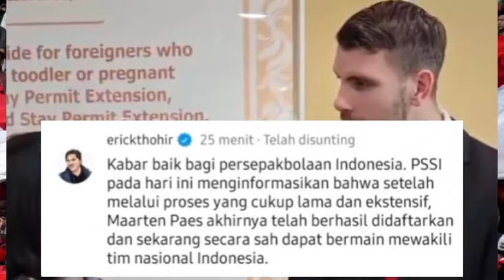MARTEEN PAES AKHIRNYA BISA BELA TIMNAS INDONESIA! KABAR TERKINI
berita timnas Indonesia terkini! kabar pemain naturalisasi timnas indonesia, Marteen Paes akhirnya bisa bela timnas Indonesia, berita ini disampaikan oleh Ketua PSSI Erick Thohir